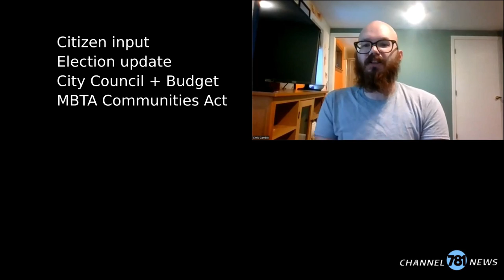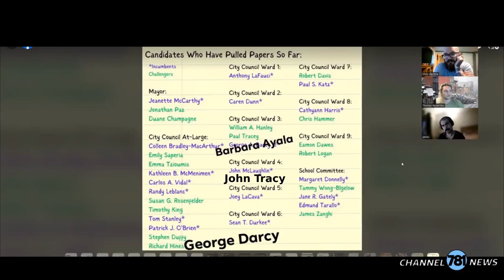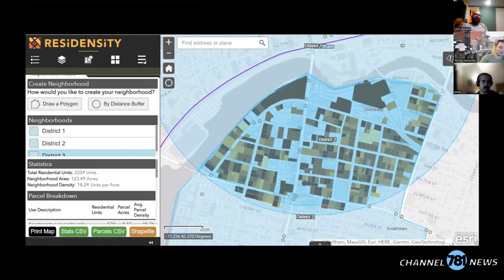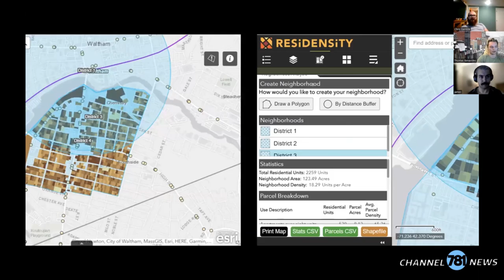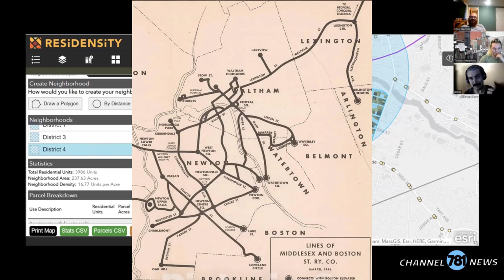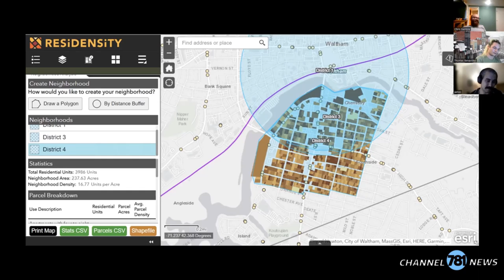Tenant Notification Ordinance Citizen Input Session, Debrief week of 6-22-2023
Tenant Notification Ordinance Citizen Input Recap 00:01:12
Election Update 00:22:17
City Council and Budget 00:39:54
MBTA Communities Act Update  00:52:57
Master Plan Committee Update 1:12:36
Background on Private ways 1:24:45
Lexington Solar farm 1:39:01